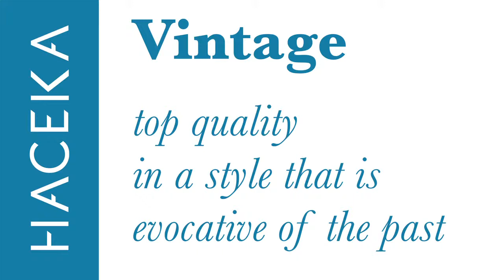Haceka Vintage english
Vintage, top quality in a style that is evocative of the past
Why must we always look to the future when we can also be inspired by the past? Haceka's vintage style takes you back in time, with graceful sixties designs that have only increased in beauty over the years.